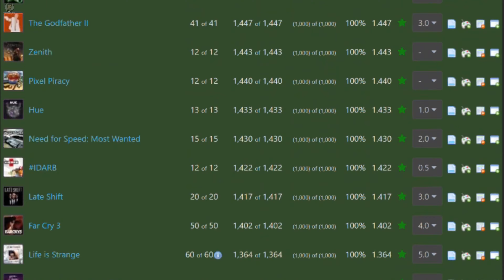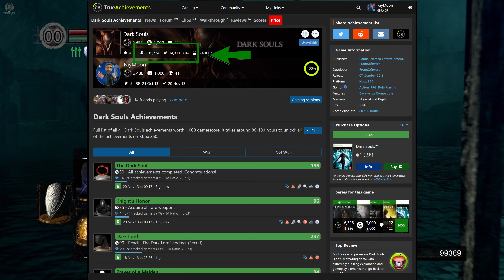Dark Souls, bossowie to dopiero początek (Pamiętnik Łowcy Osiągnięć, odc. 2)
Spojrzenie na tę wyjątkową grę z punktu widzenia Łowcy Osiągnięć. Co właściwie trzeba zrobić, oprócz ubicia większości bossów co najmniej dwa razy, zebrać komplet 100% osiągnięć. Jak zaplanować przygodę, aby nie mnożyć ilości ukończonych kampanii, by być maksymalnie wydajnym i nie zapomnieć przy tym wszystkim o czerpaniu przyjemności z samego aktu grania.

Bossowie to naprawdę dopiero początek długiej, przyjemnej i wymagającej drogi ku platynie lub „calakowi”.

Spis treści:
00:00 Wstęp
00:21 Trudności Dark Souls
03:55 Udajmy się na farmę dusz
06:02 Esencja osiągnięć
08:06 Kopczyk statystyk

Pamiętnik Łowcy Osiągnięć to krótkie opowieści o tzw. acziwmentach, ciekawych lub idiotycznych, o najbardziej ekstremalnych lub sprytnych drogach ich odblokowania, o męczących mechanikach lub o sposobach grania, które w ten czy inny sposób zmuszały do ocierania się o jakiś rodzaj skrajności.